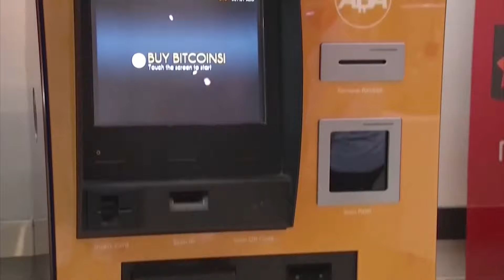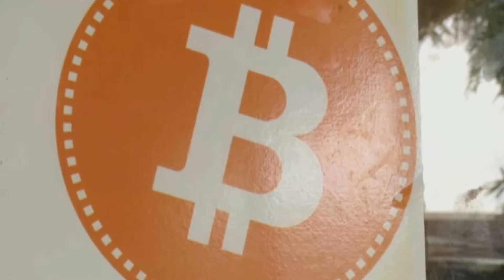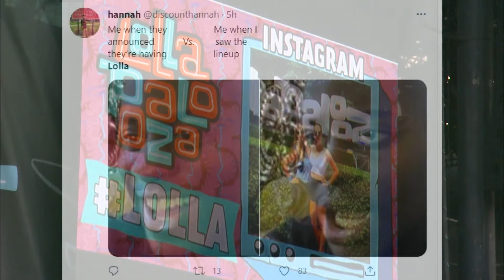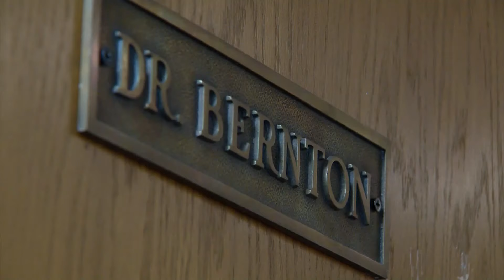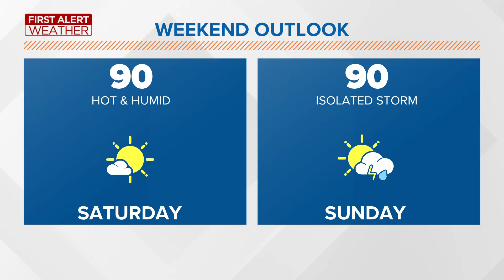Bitcoin crash today: What happened and what you should know | In the Loop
The big Bitcoin crash today: what caused it? Crypto-currency got hit with a double whammy this week after Tesla's Elon Musk announced the company would no longer accept Bitcoin for its cars. Plus, China’s banking association issued a warning over the risks associated with cryptocurrency. Here's what else we discuss in this May 19 episode of In the Loop:

✅ Lollapalooza is back! Here's a quick look at the lineup.
✅ Kroger is no longer requiring vaccinated customers and most employees to wear a mask, but those who are unvaccinated should keep one on.
✅ Would you wear a vaccine wristband? A Colorado doctor made one to keep vaccine cards safe.
✅ Heads up, Toledo! A heat wave is coming through.